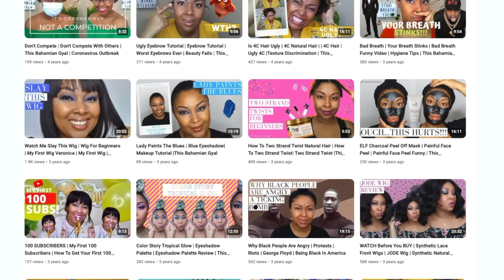The TRUTH about chasing SUCCESS on YouTube | This Bahamian Gyal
This week, I'll be talking about the TRUTH about chasing SUCCESS on YouTube. There are many people who join this platform and have hopes of getting millions of subscribers, millions of dollars, brand deals left right and centre, and instant fame. I should know . . . I was one of them.

I had the privilege of having one of my videos go viral and it changed my life overnight. But, was it for the better? That's the question.

What people don't understand about chasing success, not only on this platform, but in life, is that it really does talk a lot of discipline, sacrifice and hard work to make it. It's not for the faint of heart. The truth is, many of you who SAY you want to be successful, are not willing to DO THE WORK to become successful.

The vanity metrics look amazing. Many people want that. What they don't want, however, is to work hard to achieve these things.

Be sure to watch the video all the way to the end.

If something that I said really resonated with you, put it in "quotation marks" in the comments section. I'll see you down there.

TAGS-
the truth about YouTube, the dark truth about YouTube, Youtube success, how to have a success on YouTube, YouTube journey, YouTube success tips, how to gain subscribers on YouTube, starting YouTube channel 2024, starting YouTube, starting YouTube channel, what to know before starting YouTube channel, This Bahamian Gyal, Kelly Stamps, Aba and Preach, YouTube demonetisation, success isn't easy, how to be successful, why successful people are lonely, the real truth about chasing your dreams, the truth about being successful, the shocking truth about successful people,

I address the hard topics. If it interests me, I'm talking about it.

WHAT YOU NEED TO KNOW:

My name is Rogan (rhymes with Roseane). I'm an island gyal originally from The Bahamas, but now living in the big city - Washington DC. I'm an award-winning writer, award-nominated blogger and overall digital content creator.

On this platform, I do social commentary and reaction videos. I encourage my audience to have private conversations in public. What do I mean by that? Well, I want my audience - regardless of their background - to feel free to have honest discussions about social issues and hot-button topics. We lay it all at the altar of the comments section. Everyone is welcome and everyone is free to participate in the conversation.

This is a NO BULLY ZONE. I don't tolerate it towards me and especially towards my audience members. So, feel free to weigh in on the conversation, but do so with civility. Remember, attack the argument, not the person. That being said, let's talk!